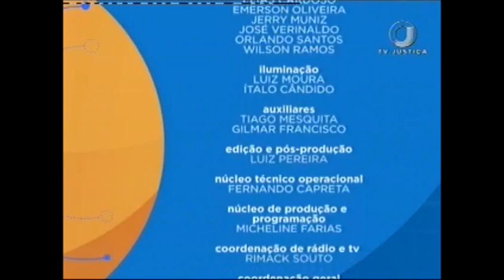Processo Civil - Direito Probatório no Novo CPC - Aula 5